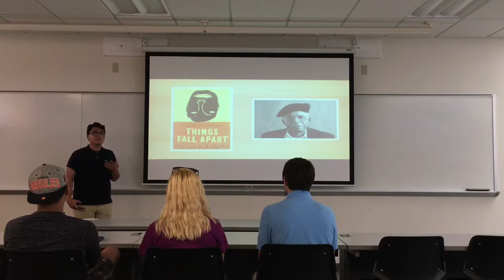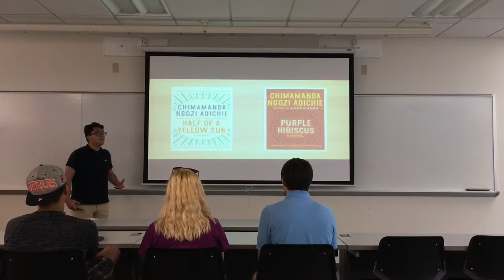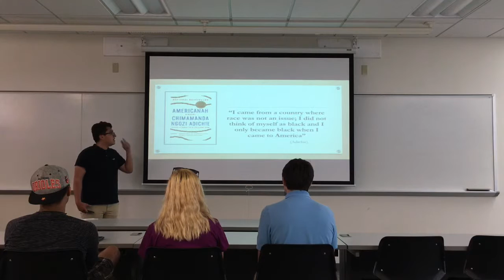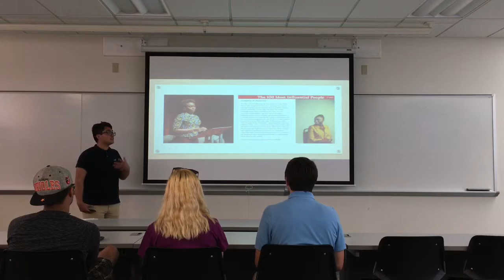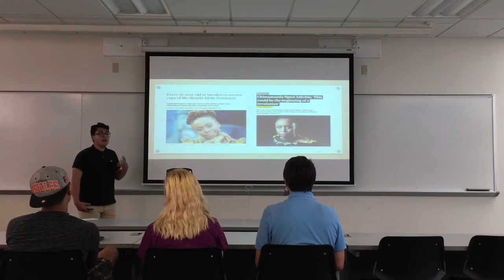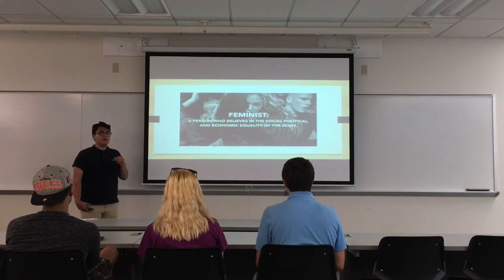Johnny Garcia-Ventura: Biographical Speech - Chimamanda Adichie